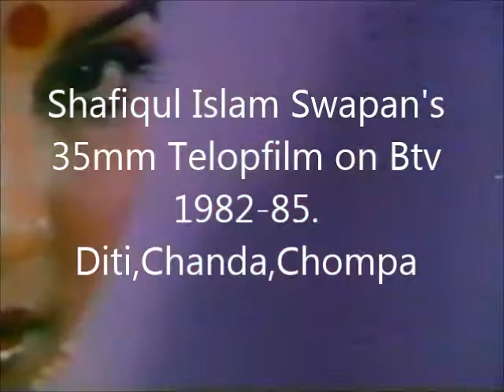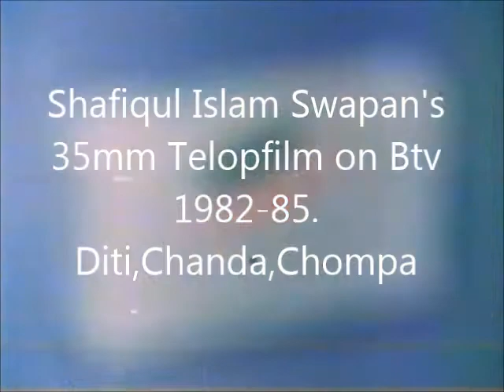Shafiqul Islam Swapan's Telopfilm Dity,Chanda,Chompa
Some of my 35mm telop films made in 1982-85,Directlly edited the Negatives without seeing them in any machin